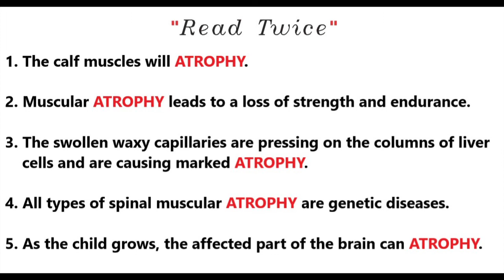GRE Vocabulary with example sentences No:16 - Atrophy